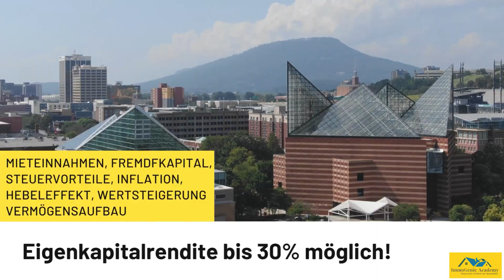15.000€ vom Finanzamt zurück mit dieser Strategie - Vermögensaufbau mit Unterstützung vom Fiskus!!!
Eine Immobilieninvestition besteht aus 8 Säulen:
- Mieteinnahmen
- Fremdkapital
- Hebeleffekt
- Steuervorteile
- Inflation
- Hohe Eigenkapitalrendite
- Wertsteigerung  & Vermögensaufbau.
Eine der wichtigsten Säulen einer Immobilieninvestition ist die Steuervorteile.
Zu den Steuervorteilen zählen nämlich die Abschreibung, die Renovierungskosten und die Werbungskosten.
Werbungskosten sind berufliche Kosten, die Du steuerlich geltend machen kannst.
Aus Sicht des Finanzamt wird eine Immobilieninvestition wie ein Unternehmen behandelt.
Alle Kosten, die mit der Investition zu tun haben, werden teilweise steuerlich geltend gemacht.
Im heutigen Video werden wir uns mit einer Strategie befassen, die viele Investoren umsetzen, um ihren Vermögensaufbau zu beschleunigen.
In diesem Zuge werden wir uns mit Steuervorteilen auseinander setzen.
Ich werde Dir im heutigen Video zeigen, wie Du über eine Immobilieninvestition 15k vom Finanzamt bekommst.
Diese Strategie ist legal und kann Deinen Vermögensaufbau sicherlich beschleunigen.
Du musst natürlich vorher eine Immobilie erworben haben und dann kannst Du diese Strategie umsetzen.
Wenn Du finanziell clever bist, kannst Du Dein Vermögen mit Unterstützung des Finanzamts aufbauen.

Über ImmoGenie Academy:
Dieser Kanal wird hauptsächlich Themen rund um „Finanzielle Intelligenz und Immobilieninvestment“ behandeln.
Das Hauptziel in diesem Kanal ist, Dir das Wissen über die beiden Themen zu vermitteln, damit Du Deinen Weg zur finanziellen Freiheit durch Immobilien einfacher gestalten kannst. Der Kanal kann nicht alles ausführlich behandeln. ImmoGenie bietet deshalb Ausbildungen (Präsenz oder virtuell), Workshops, Seminare, Webinare, Lives, Q&A-Sessions an, damit dieses Wissen so weit wie möglich verbreitet wird.
ImmoGenie kann Dich auch beraten bzw. begleiten, nicht nur Dein erstes Immobilieninvestment zu tätigen, sondern auch Dein Immobilienportfolio hoch zu skalieren.
ImmoGenie Academy steht auch für Eigennutzer zur Verfügung. Zögere nicht, uns zu kontaktieren.
Direktkontakt für neue Kunden:
ImmoGenie Academy wünscht Dir viel Spaß beim Lernen.
Du musst hier als Profi eintreten, um fatale Fehler zu vermeiden.